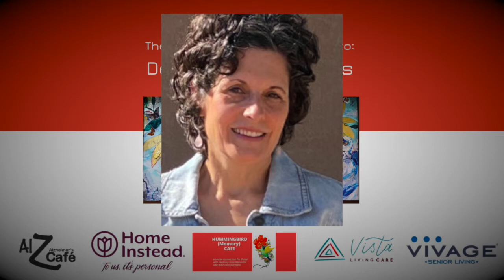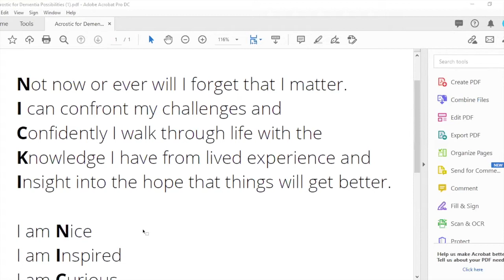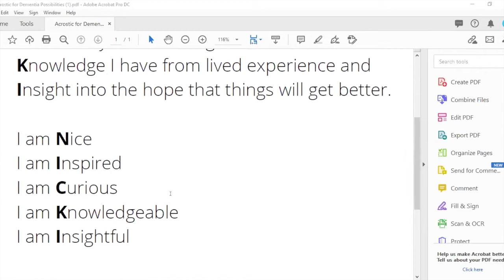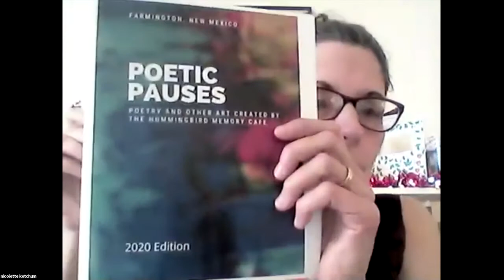Day Three: Poetry as Affirmation with Nicolette Ketchum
Creative ideas for integrating poetry into self-care and how to introduce poetry in your activity sessions.

Nicolette Ketchum is a physician assistant and an elementary and junior high teacher by trade. She is currently taking a break from employment to focus her attention on purposeful engagement with other community members in exploring ways to ensure equity for everyone regardless of their abilities, age, race, gender or other situation that excludes(either intentionally or not) someone or their situation from being considered in community activities. Current endeavors include volunteering with other community members to coordinate a memory café in Farmington, NM where creating group poetry is a regular activity. She also volunteers with the Northwest New Mexico Food Equity Task Force to examine the continuum/circle of our local food system (from producer to consumer)and how community members who are currently marginalized can be empowered to participate and lead in the local food system. Nicolette looks forward to co-creating poetry with all of the participants of Dementia Possibilities.